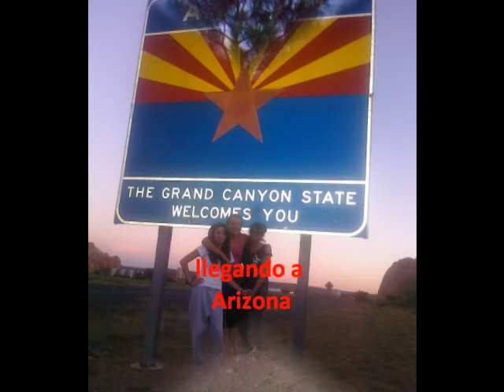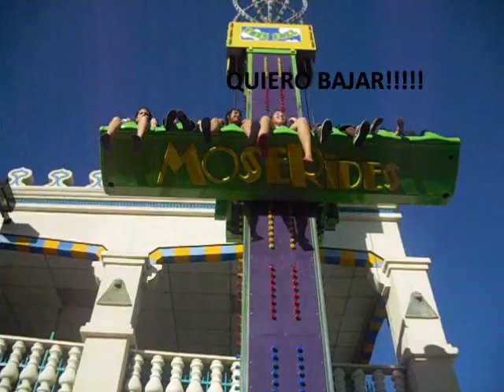Vacaciones 2010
Vacaciones en Arizona